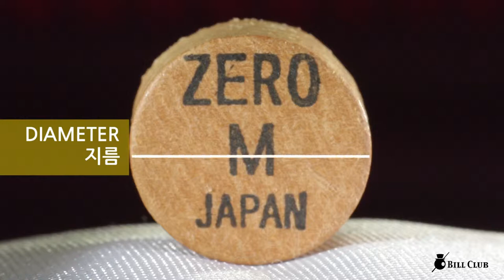제로 화이트 당구팁 M ZERO WHITE Billiards cue tips M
제로 화이트 당구팁 M
ZERO White Billiards cue tips M